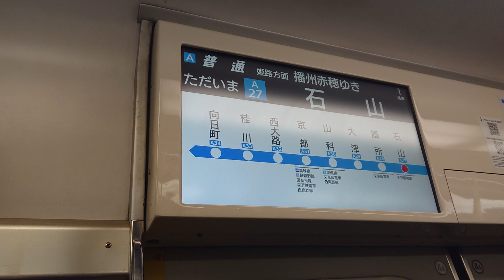JR西日本 225系100番台 3次車 L編成＋223系2000番台 J編成 普通 米原行き 223系1000番台 W8編成 普通 播州赤穂行き 南草津駅 20220303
JR西日本

225系100番台 3次車 L編成＋223系2000番台 J編成

223系1000番台 W8編成
普通 播州赤穂行き

南草津駅